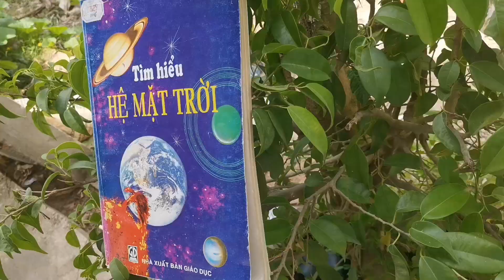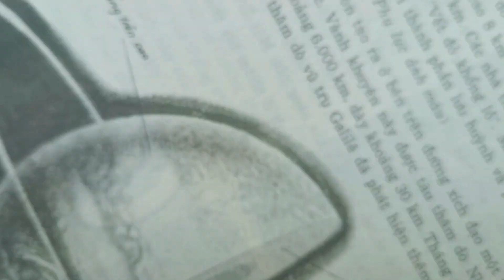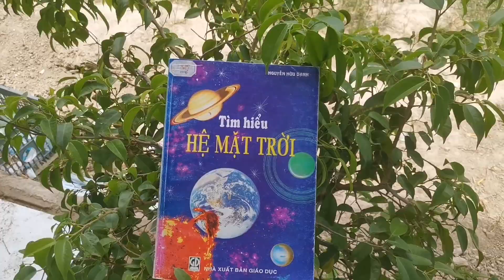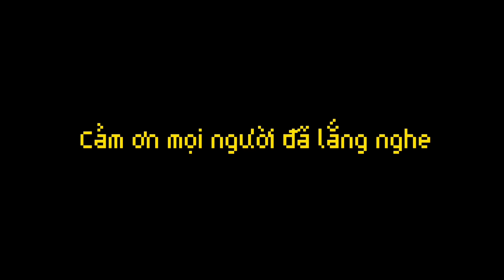C02913, Nguyễn Lê Thục Uyên, Tìm hiểu hệ Mặt Trời